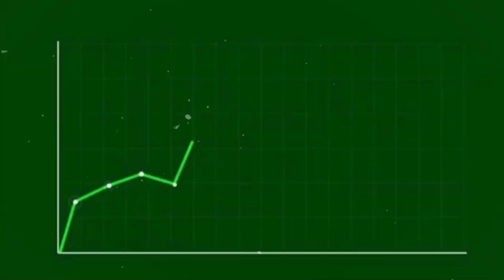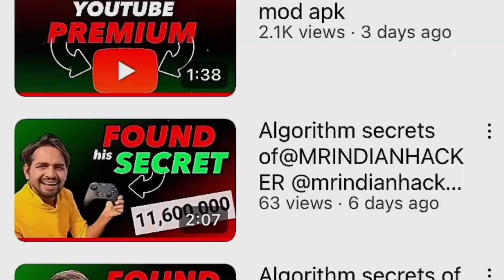secret formula (4 secrets)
Hi 👋 guys
Its afaq ahmad
In this video i will tell you that how ​⁠@dhruvrathee beats everyone on youtube

Social mentions : @dhruvrathee @DhruvRatheeVlogs @DRshorts

Backgrounds taken from pexels